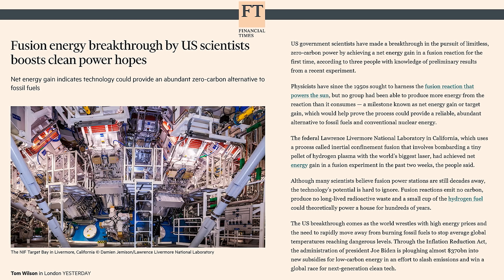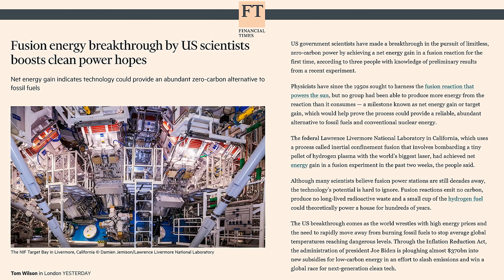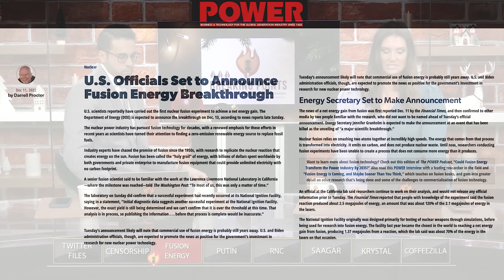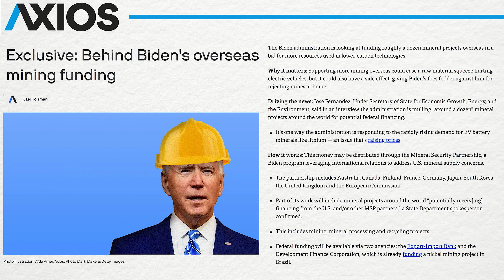HOLY GRAIL Of Clean Energy Achieved By US Scientists | Breaking Points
Krystal and Saagar discuss the new scientific discoveries around Fusion energy and the potential it may have to change our world forever.